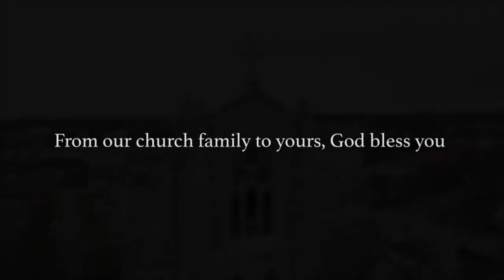Holy Mass - Corpus Christi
Thank you to all who share in this video. Like / Comment / Share ! Know of our prayers. If you wish to support our church (which remains open for private prayer daily),

Solemnity of the Body and Blood of Christ
Mass during Coronavirus Restrictions
Sunday June 13, 2020 (recorded day prior)

St. Mary’s Church, Auburn, NY

Priest Celebrant: Fr. Frank Lioi, Pastor
Lector: Ashley Reilley

Cantor: Fr. Justin Miller, Parochial Vicar

Reading 1 - Dt 8:2-3, 14b-16a

Moses said to the people:
"Remember how for forty years now the LORD, your God,
has directed all your journeying in the desert,
so as to test you by affliction
and find out whether or not it was your intention
to keep his commandments.
He therefore let you be afflicted with hunger,
and then fed you with manna,
a food unknown to you and your fathers,
in order to show you that not by bread alone does one live,
but by every word that comes forth from the mouth of the LORD.

"Do not forget the LORD, your God,
who brought you out of the land of Egypt,
that place of slavery;
who guided you through the vast and terrible desert
with its saraph serpents and scorpions,
its parched and waterless ground;
who brought forth water for you from the flinty rock
and fed you in the desert with manna,
a food unknown to your fathers."

R.   Praise the Lord, Jerusalem.
Glorify the LORD, O Jerusalem;
praise your God, O Zion.
For he has strengthened the bars of your gates;
he has blessed your children within you.
He has granted peace in your borders;
with the best of wheat he fills you.
He sends forth his command to the earth;
swiftly runs his word!
He has proclaimed his word to Jacob,
his statutes and his ordinances to Israel.
He has not done thus for any other nation;
his ordinances he has not made known to them. Alleluia.

Brothers and sisters:
The cup of blessing that we bless,
is it not a participation in the blood of Christ?
The bread that we break,
is it not a participation in the body of Christ?
Because the loaf of bread is one,
we, though many, are one body,
for we all partake of the one loaf.
Sequence - Lauda Sion (last four verses)

Jesus said to the Jewish crowds:
"I am the living bread that came down from heaven;
whoever eats this bread will live forever;
and the bread that I will give
is my flesh for the life of the world."

The Jews quarreled among themselves, saying,
"How can this man give us his flesh to eat?"
unless you eat the flesh of the Son of Man and drink his blood,
you do not have life within you.
Whoever eats my flesh and drinks my blood
has eternal life,
and I will raise him on the last day.
For my flesh is true food,
and my blood is true drink.
remains in me and I in him.
Just as the living Father sent me
and I have life because of the Father,
so also the one who feeds on me
will have life because of me.
This is the bread that came down from heaven.
Unlike your ancestors who ate and still died,